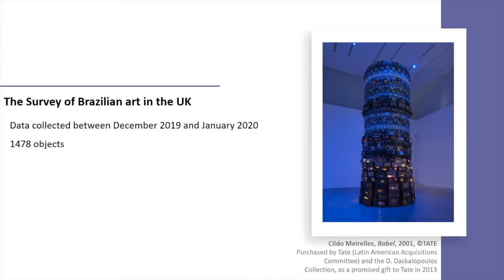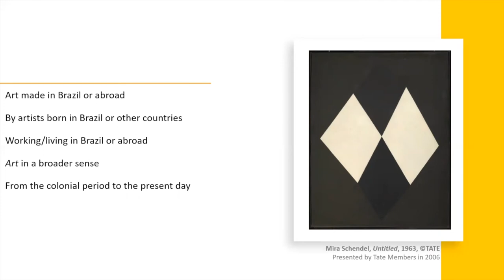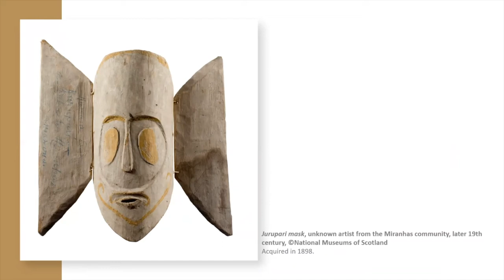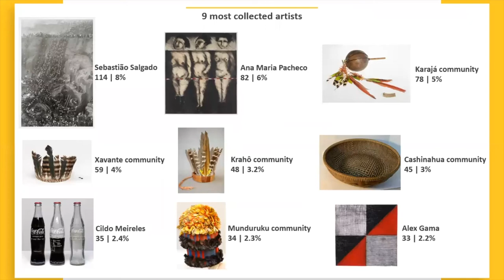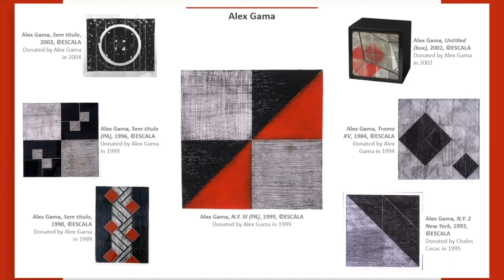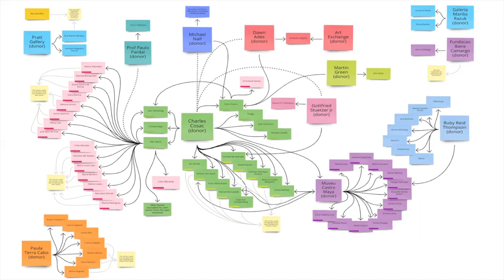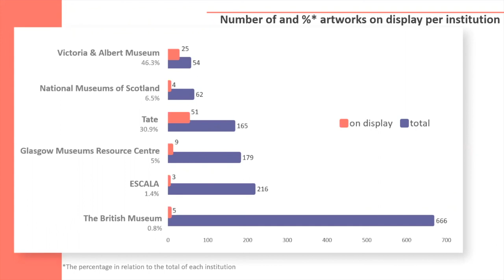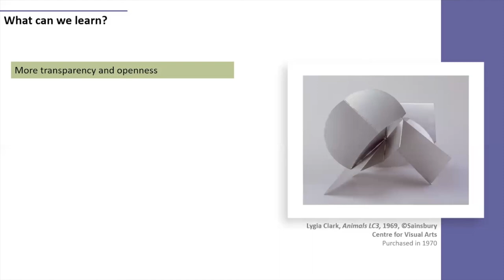Eloisa Rodrigues – Reflexionando sobre las adquisiciones de museos... (ES)